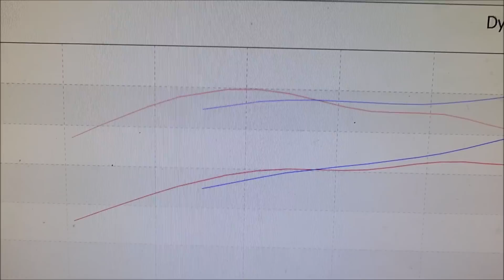Chevelle testing and @theoldmansgarage and @youngandboosted come to visit us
Testing went good for the Chevelle for its first passes on the track. Some visitors stop by and the rest of the evening was a BLAST!!